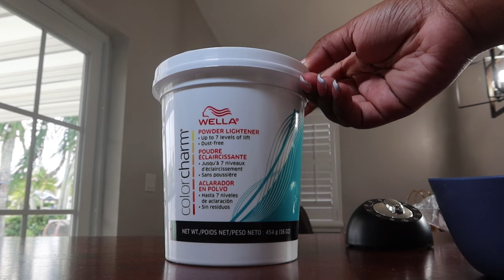UPDATED BLEACHING KNOTS TECHNIQUE | EASIEST, FASTEST AND BEST WAY | BEGINNER FRIENDLY